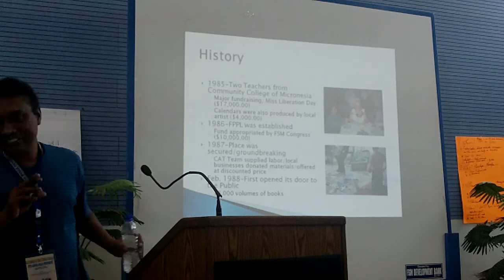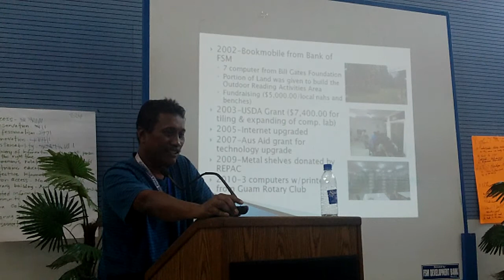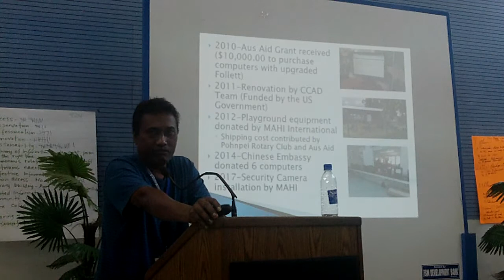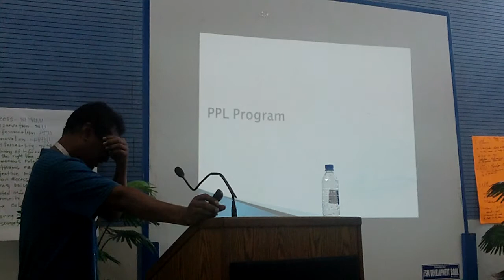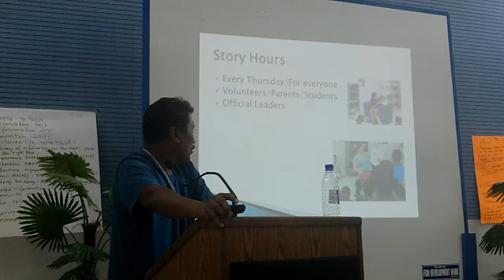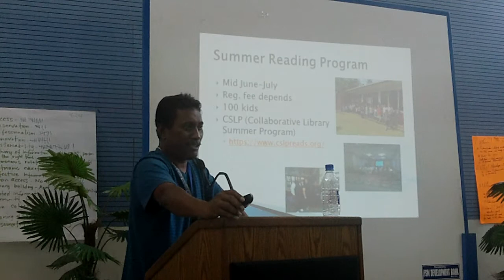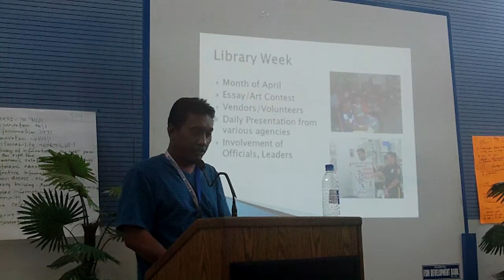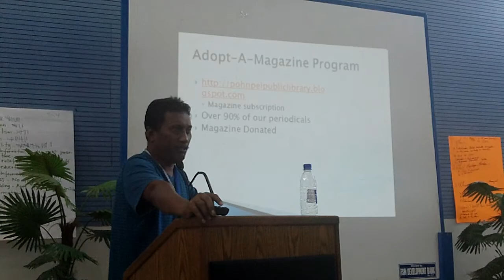PIALA 2017 day 4 11162017 0011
Lester Ezekias from Pohnpei Public Library presentation on "Birth of the Pohnpei Public Library." Part 1.  Part 2 covers basic services offered at the Pohnpei Public Library like the "Free" wifi and other services which the Pohnpei Public Library offers.  Thank you Lester Ezekias for your continued direction and support for the library.  Yesterday (02/15/2022), he has been called by our Almighty God the Father to eternal rest.  Till we meet again Lester.  Thank you for all you have done for your countryman and for your families, friends, colleagues.  We will certainly miss you and your laughter.